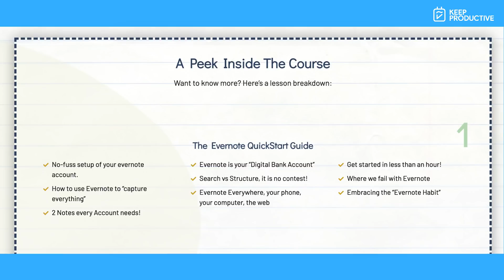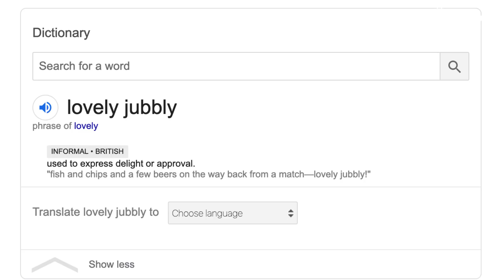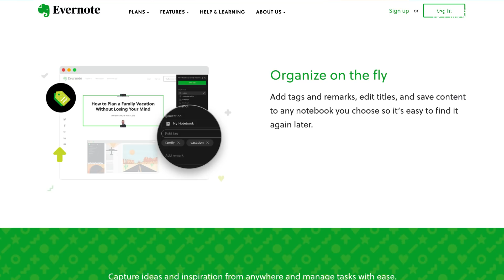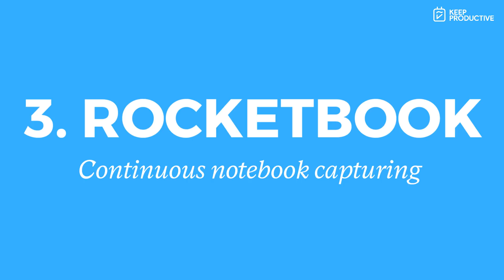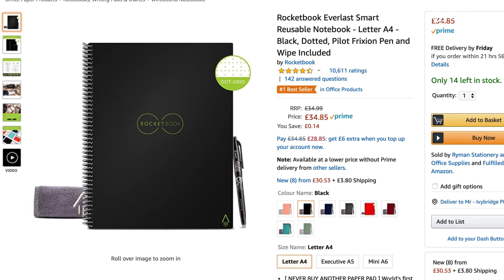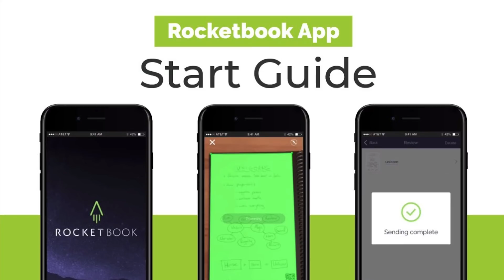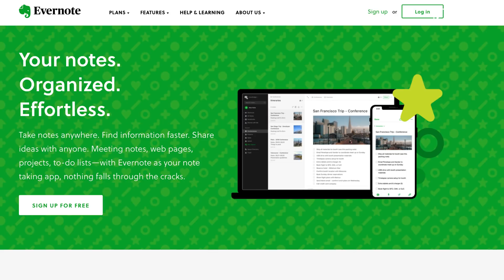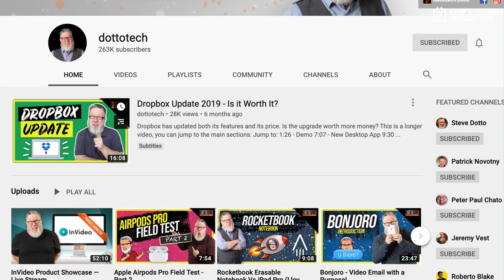Top 5 Evernote Tools Loved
Stop doing busywork! Try Bento Focus Find the best productivity tools with our An all-new magic Evernote notebook, Scannable, a digital bank account, anchor notes, Steve Dotto stops by to share his top 5 tools within Evernote that he relies on most to manage his Evernote notebooks every single day.

(January 2020)

🗂 Notion is a powerful all-in-one workspace that allows you to build your own software. Need a task manager? Or a project manager? Note-taker, Notion has it!

⛳ OUR GOAL

💸 MAKING MONEY

🎼 MUSIC USED

The new video introduction was perfectly put together by Boris Borisov at Noxious.

🌐 RELEVANT HASHTAGS